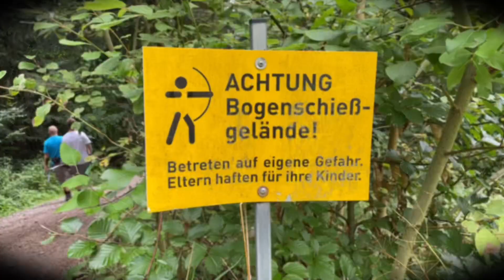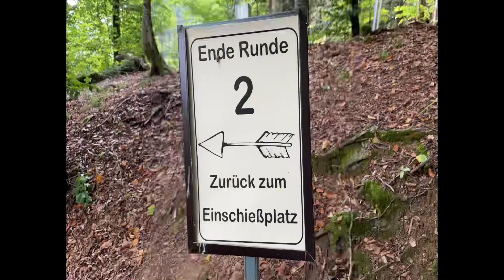PSV Peilstein - Bogenschiessen im Mühlviertel